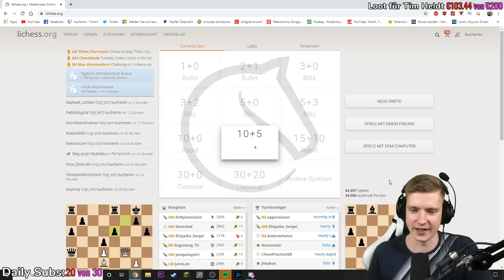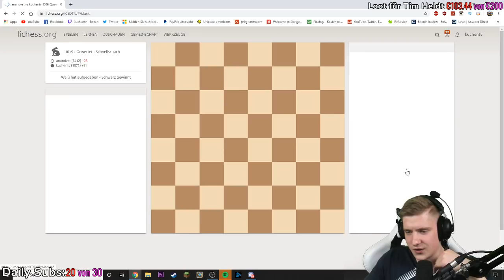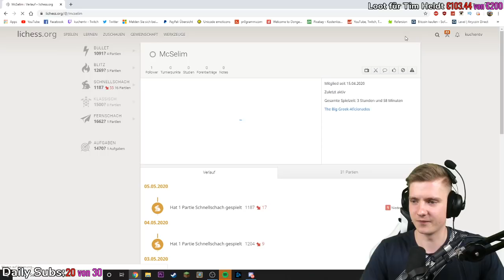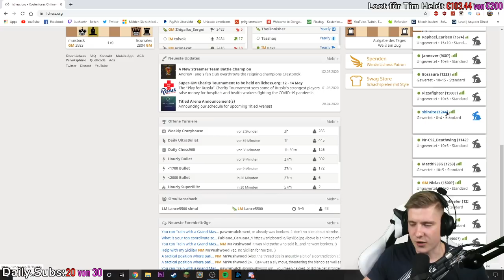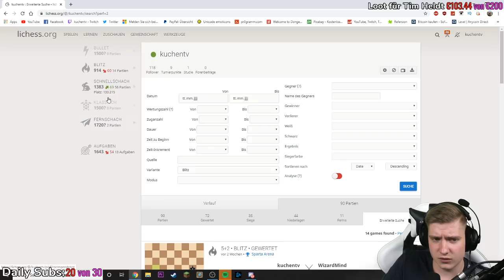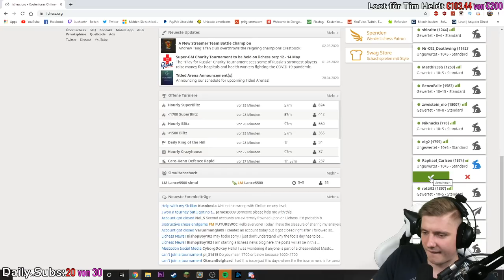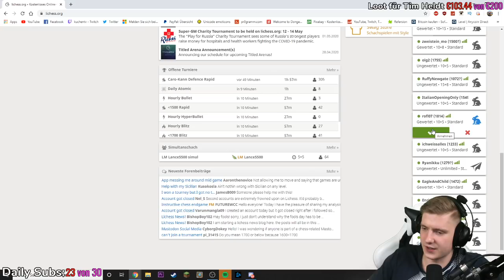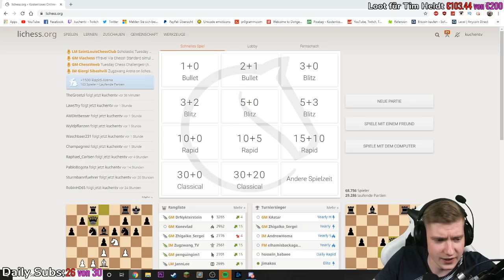Die schlechtesten Schachspieler der Welt! - Schach #4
ADDET MICH:
►Steam: KuchenTV

Postfach:
Tim Heldt
Postfach 2405
38014 Braunschweig

Pakete an:
Tim Heldt
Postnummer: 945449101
Packstation 104

Der Hi-Tech-Link hängt mit dem Partnerprogramm von Hi-Tech zusammen. Sofern diese Links genutzt werden, kann im Falle einer Kaufentscheidung eine Provision ausgeschüttet werden.